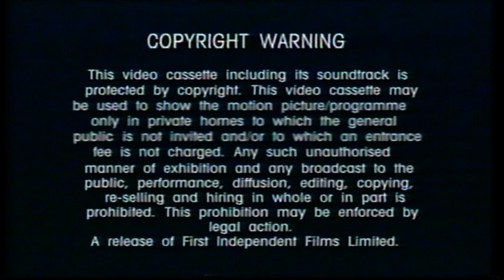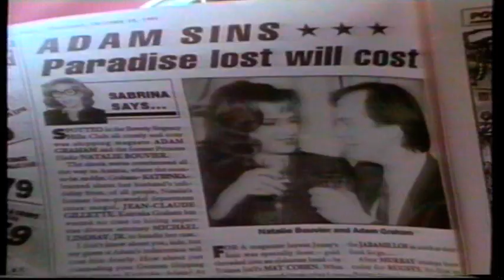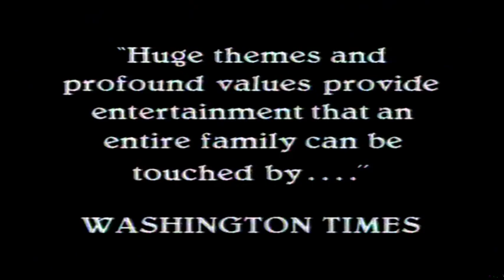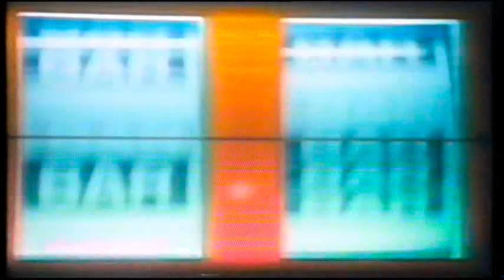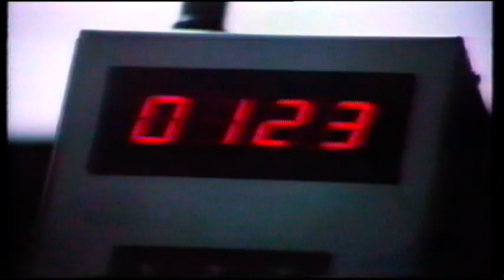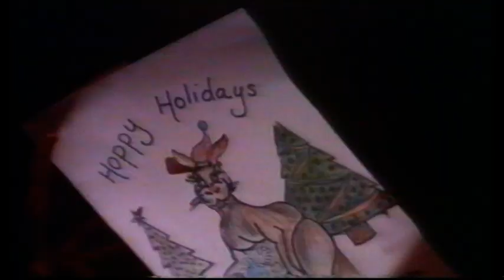UK Rental VHS Trailer Reel: Black Fox (1994 Reflective Film Distribution/First Independent)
Opening to the rental VHS of the 1st Black Fox Film From 1993 Starring Christopher Reeve & Tony Todd

OPENING:
Copyright Warning
Reflective Film Distribution Ident
For Love Alone Trailer
The Yearling Trailer
Mac Shayne Trailer
The Little Devil Trailer
Flight From Hell Trailer
RHI Entertainment Inc. Logo